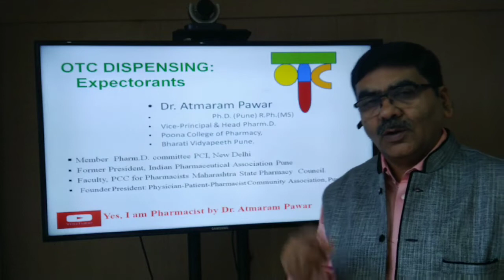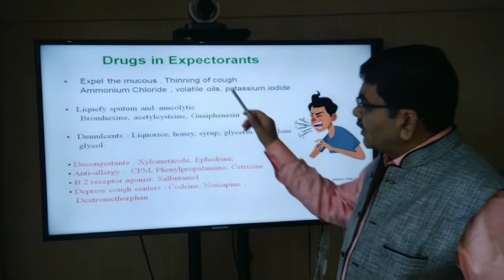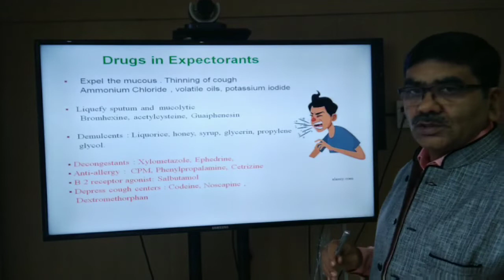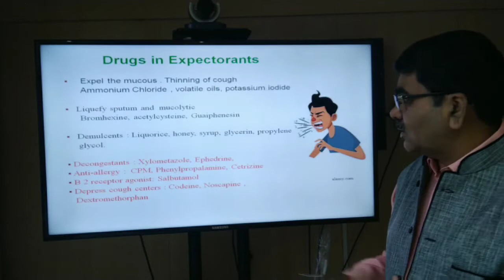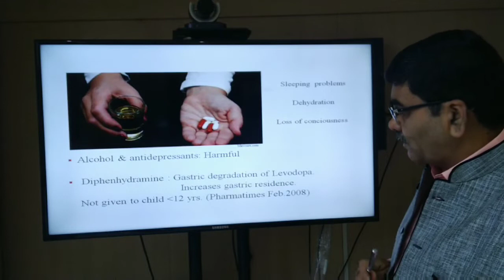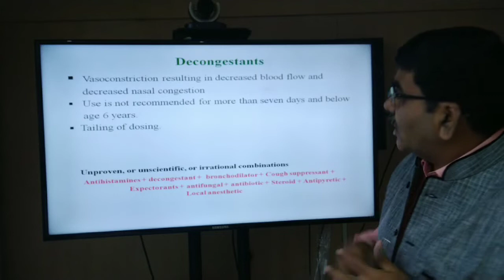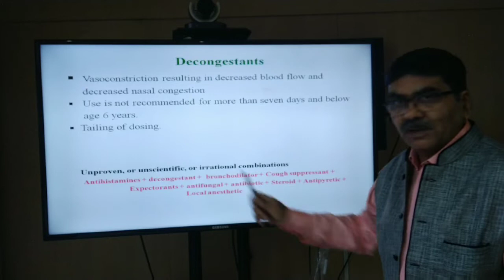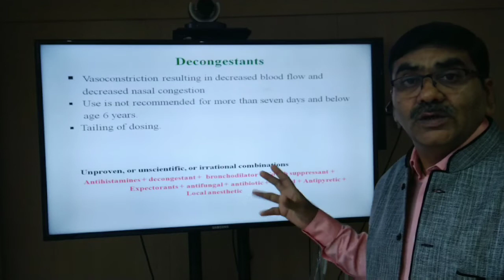6a. OTC Dispensing: Expectorant and cough preparations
Drugs. Safety. Counseling. For academic and professional purpose. Also watch Marathi language video for common men.